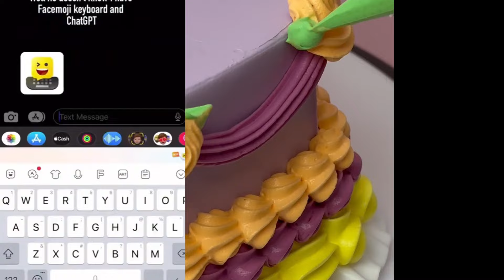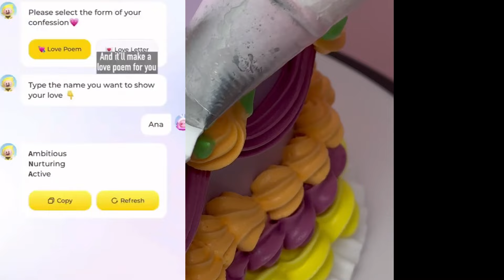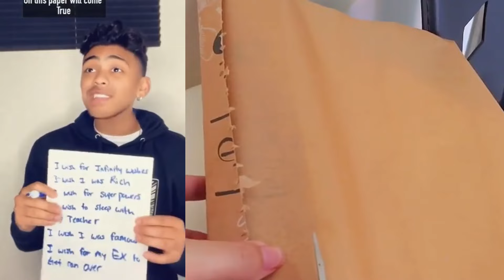Text To Speech 😍 ASMR Cake Storytime POVs @Mark Adam | Roblox Conversations #261